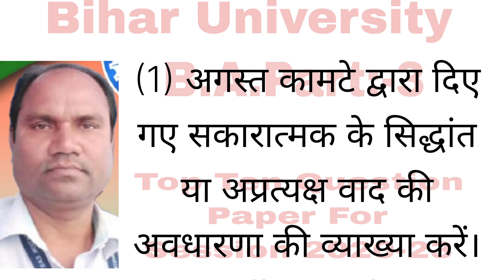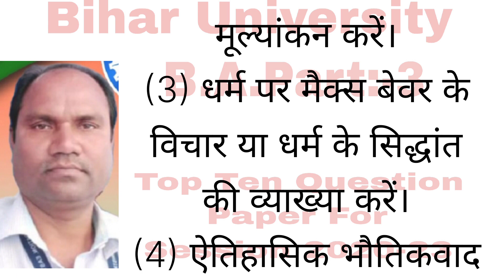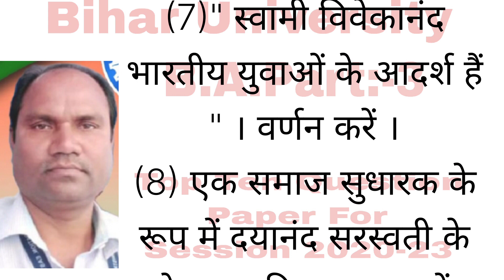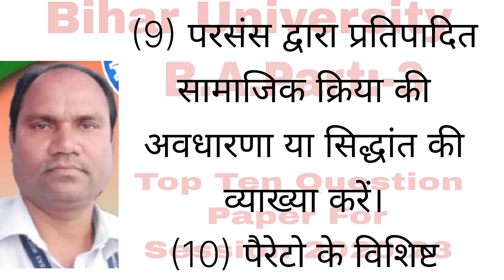B.A. Part 3 | Sociology Honours Paper 5#bihar University sociology honours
Bihar University ba Part 3| vvi guess question paper 2023| brabu